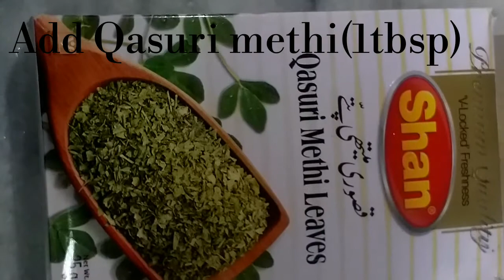Besan ke bele ki recipe|besan ke bele ka salan recipe|gram flour recipes|cook with Huniya